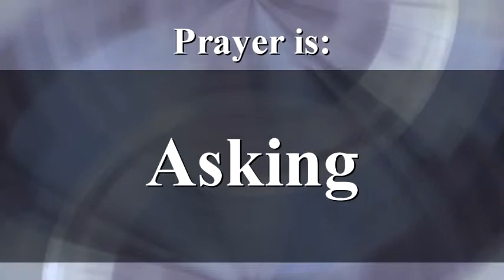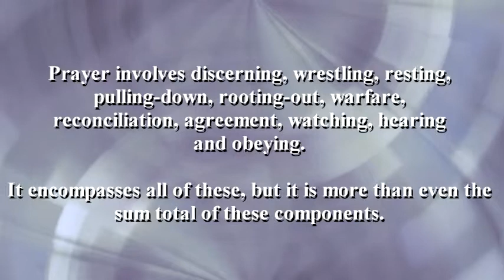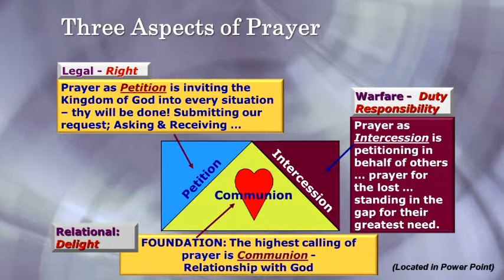PLCE: Session 2, Part 1 - Understanding Prayer